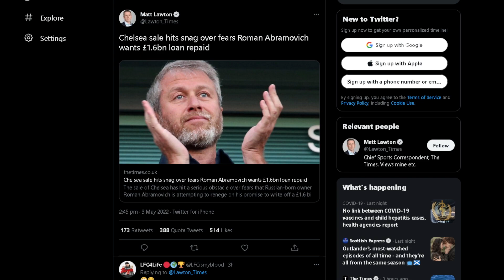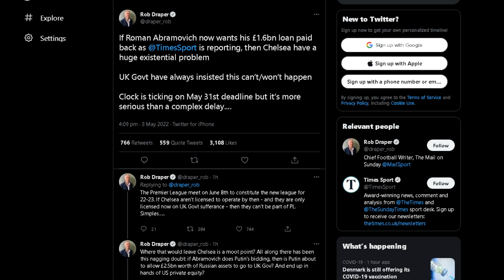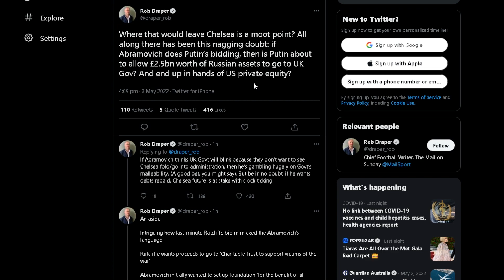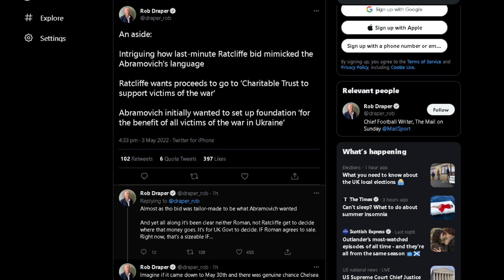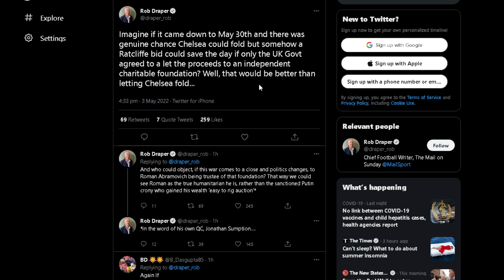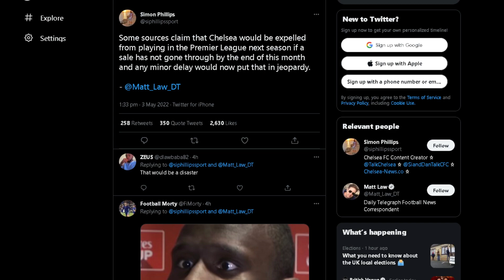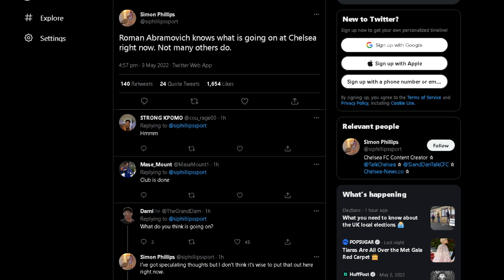Roman Abramovich Wants £1.6Bn Loan REPAID? | Are Chelsea In Danger Of Administration After May 31?